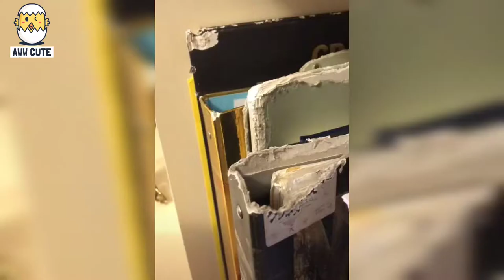Bad Day? Watch these Chinchilla video compilation to brighten your day ❤️ // Mr. PAWSITIVITY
We from AWW CUTE wish you a wonderful day. ♥️

We upload daily content about aww cute animal moments - check all other videos on our channel. 💯✅

If you see a clip that you own that you didn't submit or give consent for use,we have likely received false permissions and would be happy to resolve this for you!